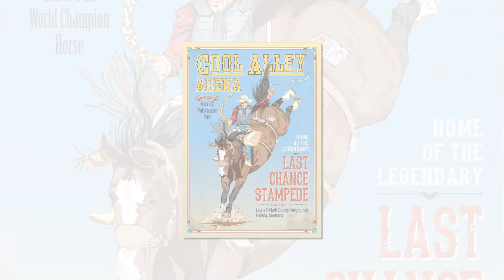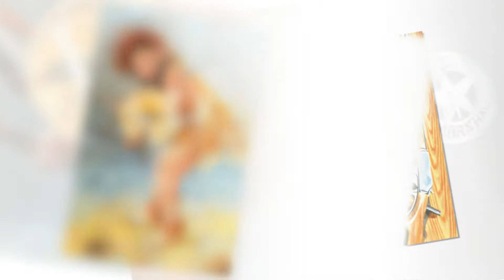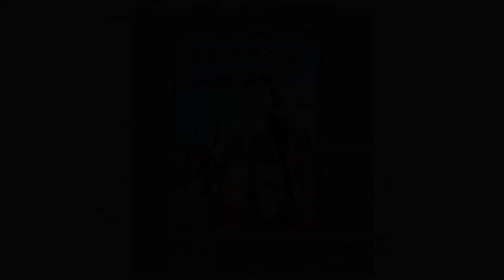Nick Ladas Fine Art, Illustration and Design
As a fine artist first - graphic designer by necessity - Nick Ladas never lost his desire to produce art. He continued painting and drawing at home in his studio while working as a designer. His work sells by word of mouth and he has artwork in all regions of the country. He takes a methodical, meticulous approach to every painting he does. Enjoy this short overview of his work. To see more of his creations visit nickladasart.com.